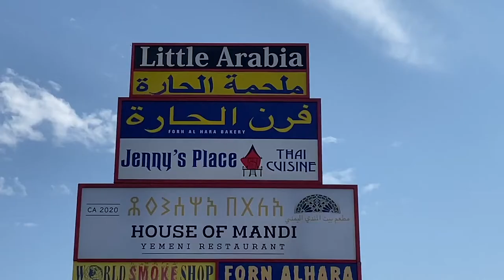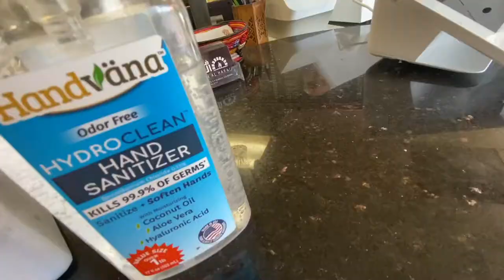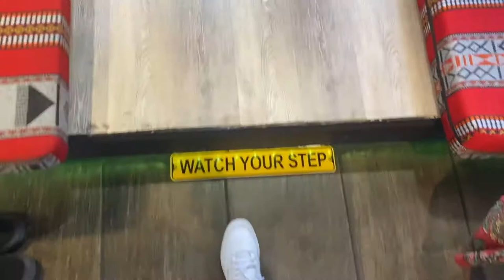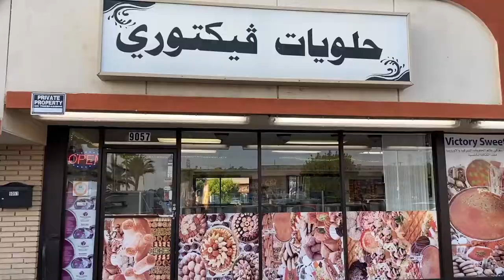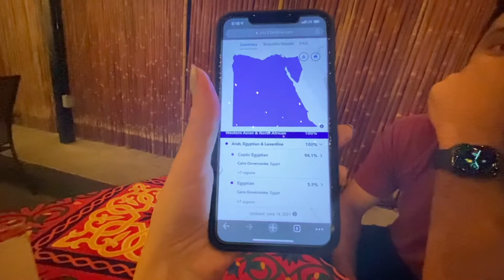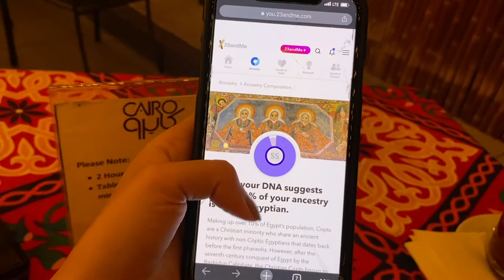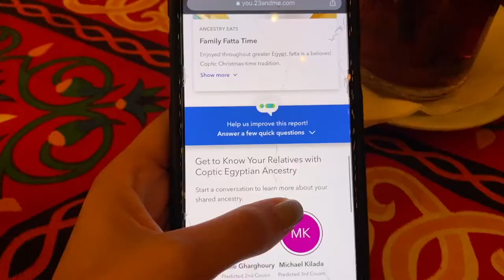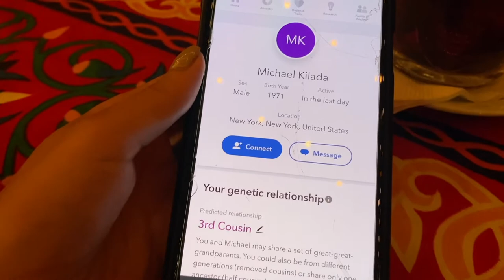LITTLE ARABIA : Los Angeles' Most Authentic Arabic Food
Follow along an exclusive tour of Little Arabia in Anaheim, California!! :)